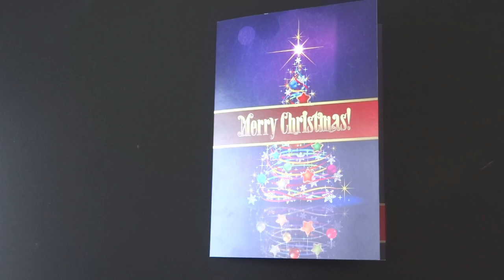Sound Christmas card with LED light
The Christmas card with sound and LED light plays any sound when you open the card. Along with the sound, the LED light also turns on, which can be freely integrated into the graphic layout of the card. The card is equipped with a hinged switch. Cards are used in the advertising and printing industry as greeting cards, invitations, advertising folders, information brochures, advertising leaflets. It is possible to produce cards in any size and shape with any print.
We offer a finished product, i.e. the whole sound card, but if there is a need, we provide the sound modules themselves to be glued, depending on the needs of our customers.